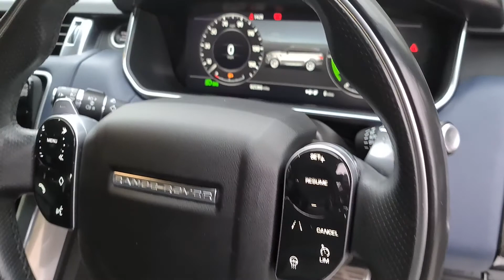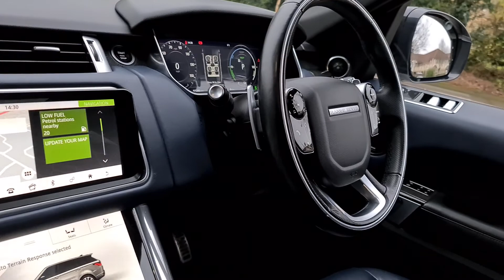Land Rover Range Rover Sport 2.0 P400e 13.1kWh HSE Dynamic Auto 4WD (s/s) 5dr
SOUTHERN PRESTIGE CARS are proud to present this superb, low mileage, hpi clear  Land Rover Range Rover Sport 2.0 P400e 13.1kWh HSE Dynamic Auto 4WD (s/s) 5dr with full Land Rover service history. MoT until 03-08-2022. One key present. Two previous owners. Optional Equipment Price When New (inc VAT), Sliding Panoramic Roof £535, Morzine Headlining (Ebony) £315, Heated Leather Steering Wheel £200, CD/DVD player , Dark Grey Oak Veneer Finisher , Dark Grey Oak veneer , Ebony/Eclipse duo tone perforated Windsor Leather w/ suedecloth bolsters and Ebony headliner , Fuji White - solid. Total Price of Optional Equipment £1,050. All our cars are direct from the previous owner. We NEVER source our cars from car auctions or motor traders. Finance available. Southern Prestige Cars - Bristol, Redwood House, Almondsbury Business Park, Brotherswood Court, Bristol. BS32 4QW. Southern Prestige Cars - Leatherhead, Dorset House, Regent Business Park, 297 Kingston Road, Leatherhead, Surrey, KT22 7PL. The Sport features a 297bhp 2.0-litre turbocharged petrol engine and a 114bhp electric motor, so it can go from 0-62mph in 6.3 seconds. It’s not just about the power, though, because the electric motor means low-speed driving is as quiet as it gets. Of course, this being a Range Rover the electric motor’s instant torque means it’s a superb off-roader as well – although most owners never go near so much as a muddy field. The interior is as luxurious as you would expect given the brand’s credentials. Materials are high quality and there’s plenty of tech, including a dual-screen infotainment system with all the modern features you need. The Range Rover Sport P400e is possibly the most luxurious model in the range to drive, because of the near-silent low-speed running when the engine is off. Thanks to the 13.1kWh lithium-ion battery pack, the Range Rover Sport can travel for up to 25 miles on electricity alone, boosting its official fuel economy figure to 88.3mpg – a huge improvement over the 27.4mpg of the equivalent petrol-only model., Full service history, 5 seats, White, Upgrades - Sliding Panoramic Roof Including Powered Blind, Headlining - Morzine - Ebony, Heated Steering Wheel, CD-DVD Player, Dark Grey Oak Veneer, Ebony/Eclipse Duo Tone Perforated Windsor Leather, Suede Bolsters, Ebony Headliner, Standard Features - 16-way Memory Front Seats, 2-Zone Automatic Climate Control, 21in Alloy Wheels - 5 Split Spoke Style 5085 with Silver Finish, Adaptive Dynamics, Auto-Dimming Interior Mirror, Autonomous Emergency Braking, Bluetooth Phone Connection and Bluetooth Audio Streaming, Bright Tailpipes, CBC - Cornering Brake Control, Connect Pro Pack, Cruise Control and Speed Limiter, DAB - Digital Audio Broadcast, DSC - Dynamic Stability Control, Dark Engine Turned Aluminium Trim Finisher, EBD - Electronic Brake-Force Distribution, EPAS - Speed Proportional Electric Power Assisted Steering, EPB - Electronic Park Brake, ETC - Electronic Traction Control, Electrically Adjustable Steering Column, Electronic Active Differential with Torque Vectoring by Braking, Electronic Air Suspension, Emergency Braking, Engine Cover, Extended Leather Upgrade, Fixed Panoramic Roof Including Powered Blind, Front Fog Lights, Front and Rear Parking Aid, Heated Front and Rear Seats, Heated Windscreen with Heated Washer Jets, InControl Apps, InControl Protect, Integrated Exhaust Finishers - Stainless Brushed, Intelligent High Beam, Keyless Entry, Laminated Front Door - Toughened Rear Door and Quarter Light Glass, Lane Departure Warning, Leather Steering Wheel with Chrome Bezel, Low Traction Launch, Matrix LED Headlights with Signature DRL, Meridian Surround Sound System 825W, Navigation Pro, Non Smokers Pack, Parking Aid - Rear View Camera, Power Fold - Heated Door Mirrors with Memory and Approach Lights, Powered Gesture Tailgate - Boot Lid, Pro Services and Wi-Fi Hotspot, Rain Sensing Windscreen Wipers, Rear Lights - LED, Red Painted Brake Calipers, Remote Premium, Secure Tracker, TPMS - Tyre Pressure Monitoring System, Touch Pro Duo - Dual 10in Screens, Volumetric and Perimetric Alarm, £63,950